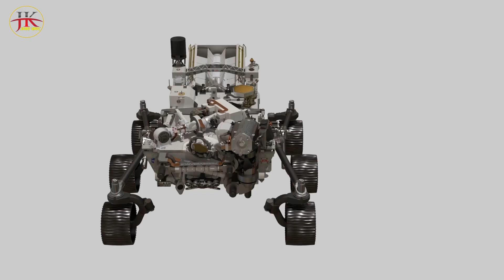अब मँगल र शुक्र ग्रहमा पनि जाँदैछ भारत, यस्तो छ तयारी । (ISRO) Chandrayaan programme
voice : Shankar Bhusal
script & video edit : Govinda bhusal
Jagat khabar, अनलाइन टेलिभिजन प्रचलित कानुन र अनलाइन टिभी पत्रकार स्वनियमन निर्देशिका अनुसार संचालित जिम्मेवार सार्बजनिक संचार माध्यम हो।"